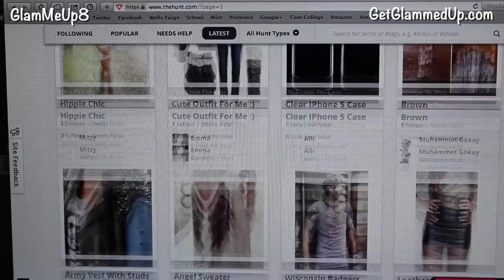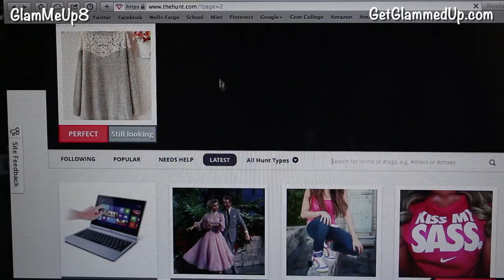Fall Lookbook ♥ Riding Boots, Denim, Chunky Scarves, Statement Necklace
I have written permission from Lacy to use her music in my videos.

CAMERA: Filmed with Canon T4i 18-55mm lens. Kit I purchased
EDITOR: Edited with Final Cut Pro

FTC: I am helping The Hunt spread the word about their new app! I purchased everything shown in the video myself.